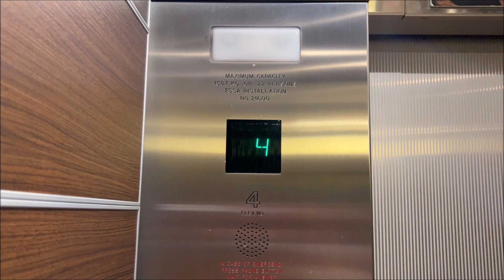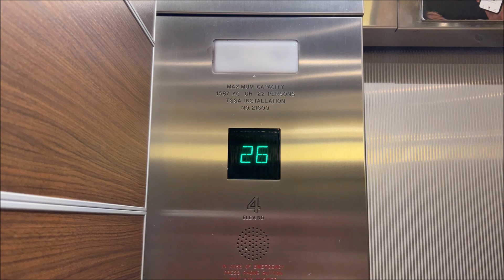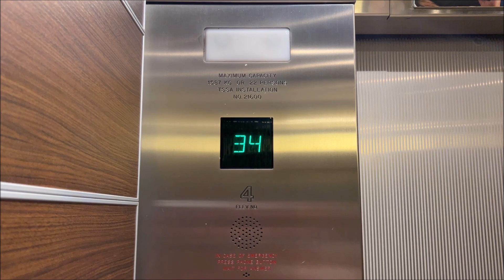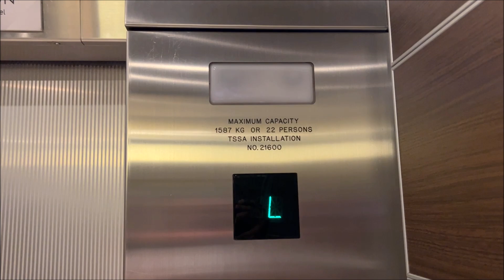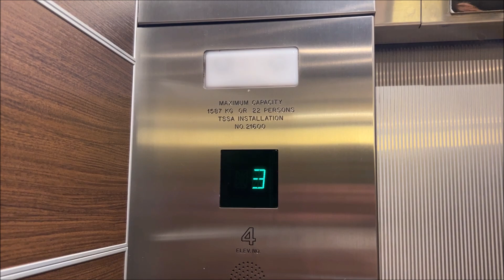Otis Traction Elevator at Sheraton Toronto (Levels 25-43), Toronto ON